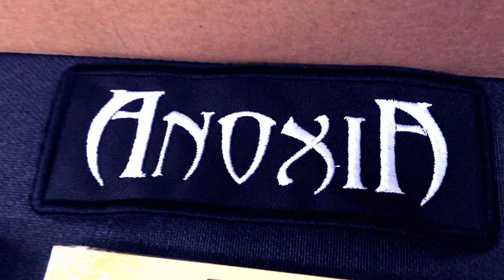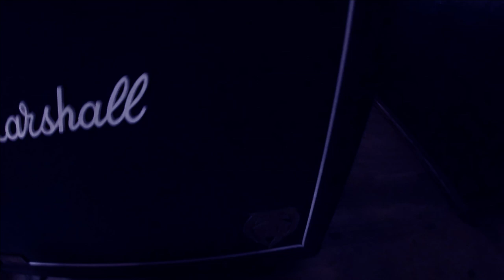Anoxia - Bite The Darkness (Official Video)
"Bite The Darkness" is taken from the brand new album "To The Lions" by Anoxia. Released by Mighty Music.